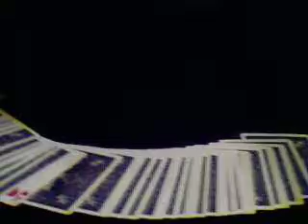A Cool Card Trick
Got it from "jonnysamoa"